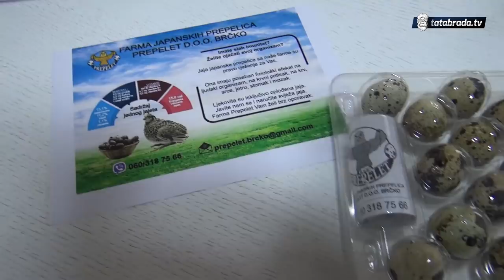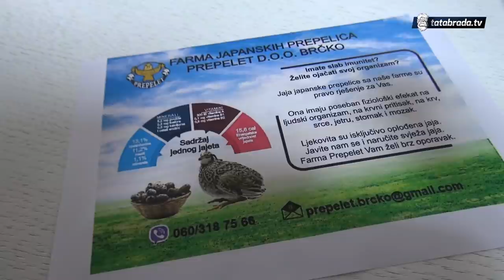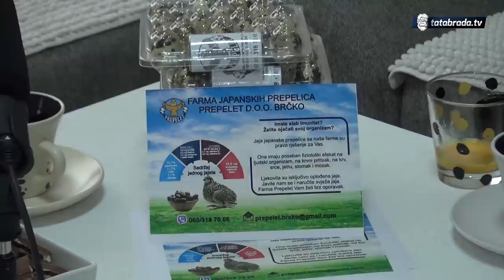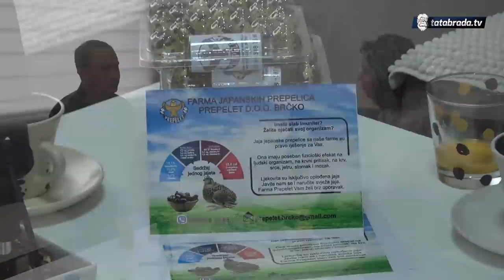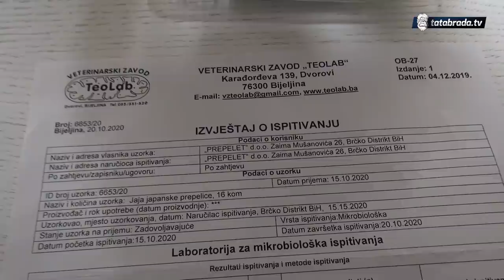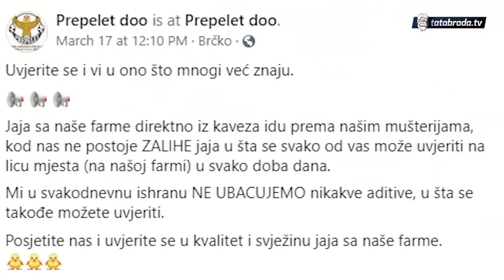''U dvorištu imam mali ''rudnik zlata'', a ne mogu ga iskoristit!''